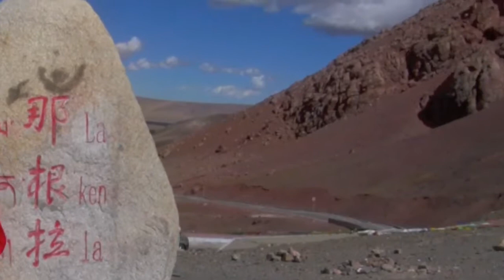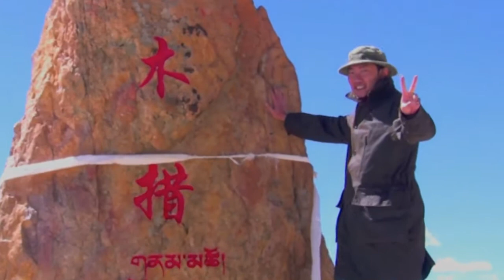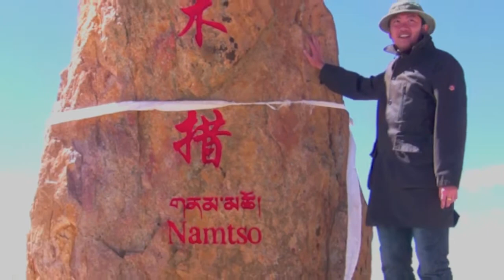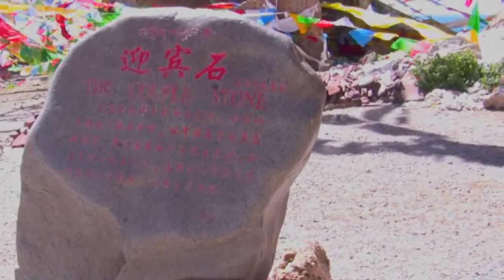2 西藏之旅 － 天湖之约 720P